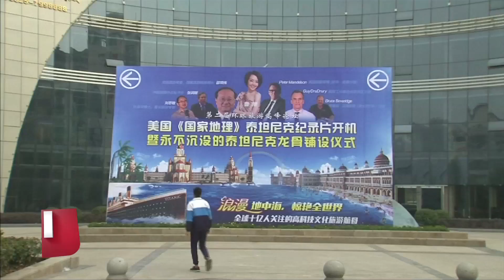¿Una réplica del Titanic en tamaño real?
Los chinos se le midieron a hacer una réplica barco del mismo tamaño al del Titanic con el fin de convertirlo en un museo y se estima que esté terminado para finales del 2017.

Recuerda ver 15MinutosTv todas las tardes a las 4PM por Día Tv, canales 107/1005 HD de Claro Tv.